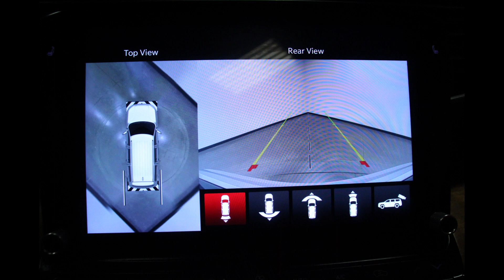2022 Jeep Grand Wagoneer-1C4SJVGJ2NS113008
Come check out this gorgeous 2022 Jeep Grand Wagoneer at Heller Motors in Pontiac, IL!